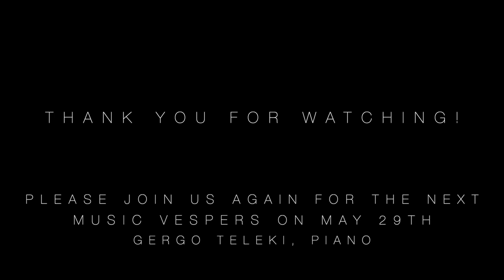MUSIC VESPER - At Eastertide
MUSIC VESPER with Imre Olah at the organ

The program:
Fugue in c minor BWV 582 by J.S. Bach. Allein Gott in der Hoh' sei Ehr'/Only God in the highest be praised Choral prelude BWV 664 by J.S. Bach. Grave and Adagio from Organsonata II in c minor by Felix Mendelssohn. Moto Ostinato from Sunday music by Peter Eben.